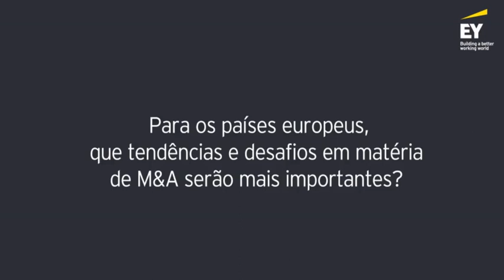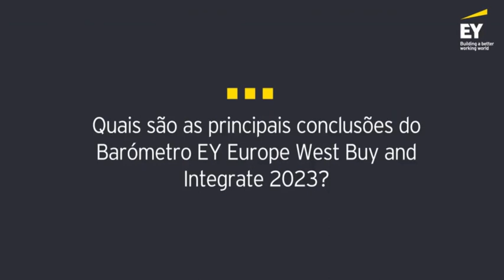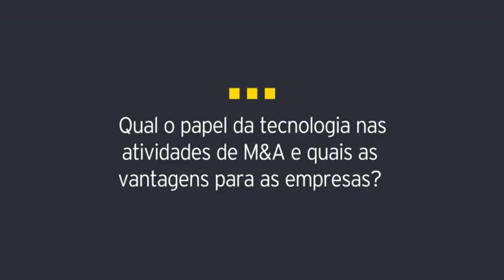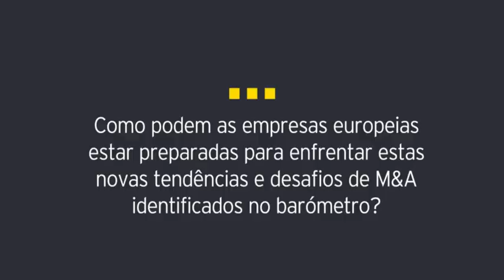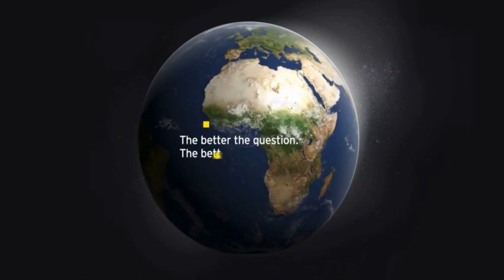Buy & Integrate Barometer 2023